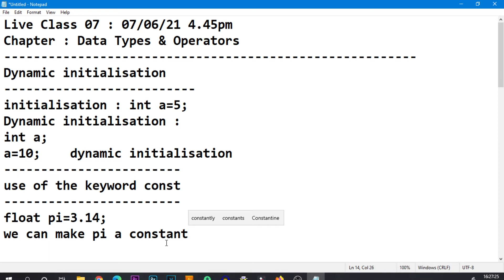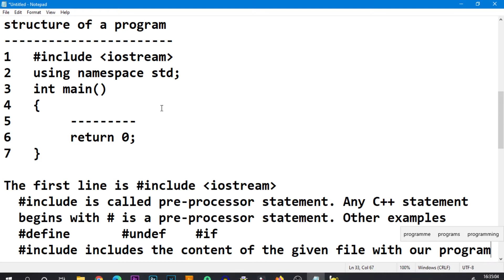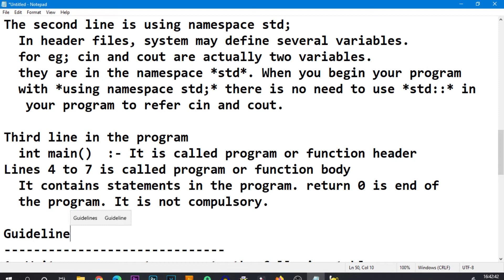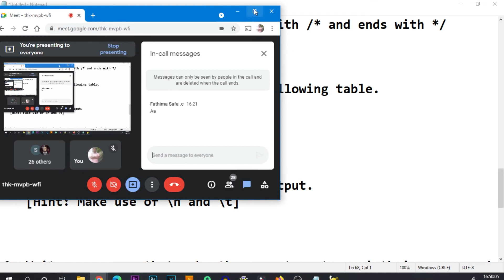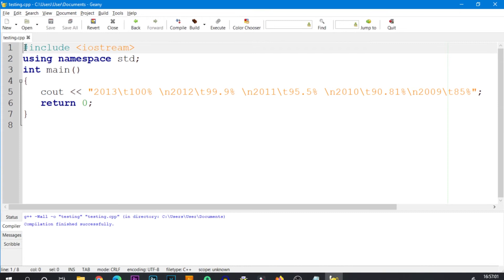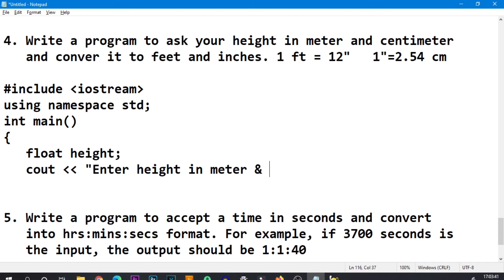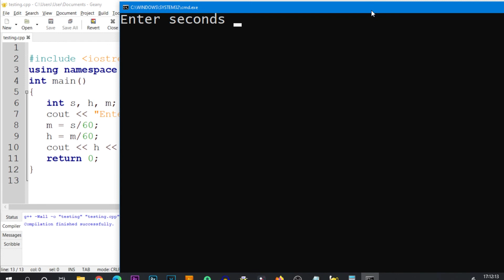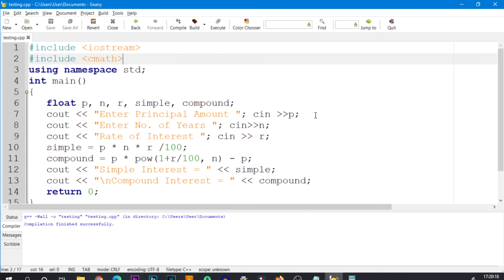Live Class 07 Programming using C++ Chapter data types and operators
This chapter deals with the concepts dynamic initialisation, const keyword, guide lines for programming and several program examples like degree Celsius to Fahrenheit, Simple and Compound Interest, grams to Kilograms, seconds into hours, minutes and secponds, centimeters into feet and inches etc.